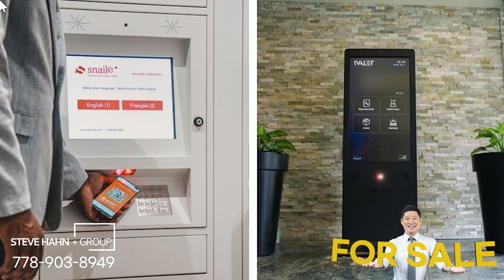[Assignment Listing] #611 8140 200 Street, Langley | 스티브한 밴쿠버 부동산 TV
[Condo Address]
#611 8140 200 Street, Langley, V2Y 2A2

More Info -